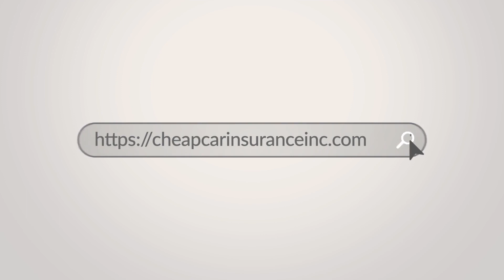Cheap Car Insurance Indianapolis IN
Cheap Auto Insurance Indianapolis Indiana